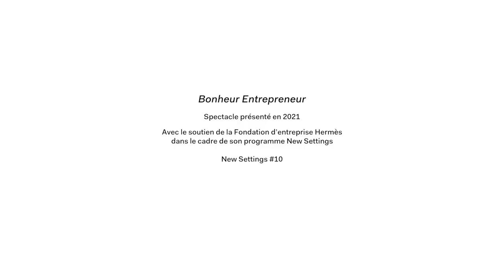NEW SETTINGS #10 | Ariane Loze, "Bonheur Entrepreneur"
Belgian videographer and performer Ariane Loze plays on the ambivalence of the “set” in theatre and film to present a film shoot on stage – a new work about the making of a new work. By turns fascinating and disturbing, “Bonheur Entrepreneur” invites the audience to witness Loze’s multiple roles, as director, camera operator and actor.